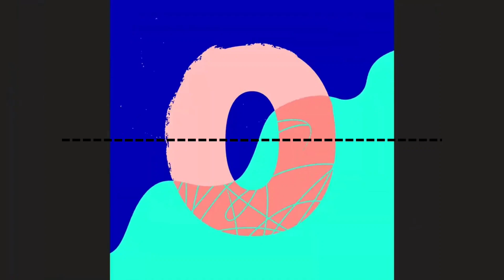Silent Partner - Space Walk (Premiere Countdown) (Canva) NEW 2021 LINE 3 (NORMAL)